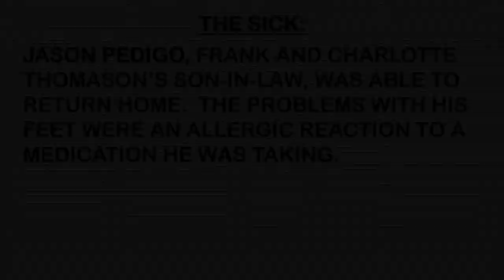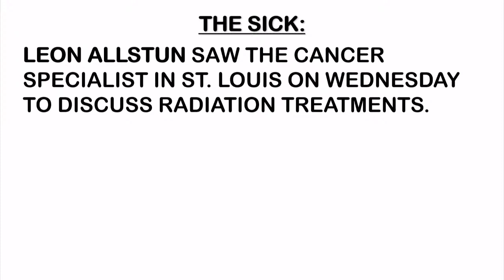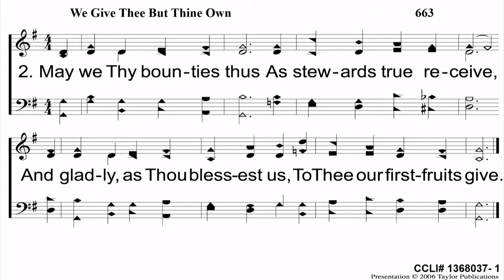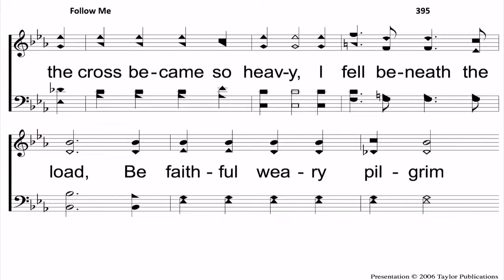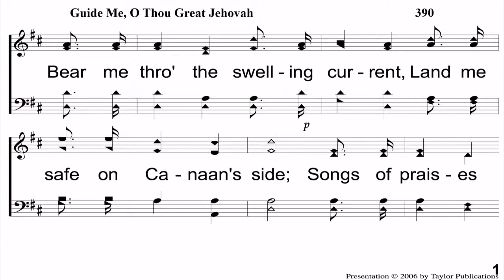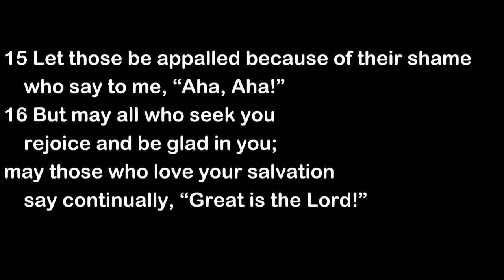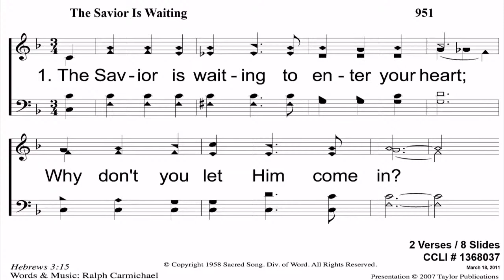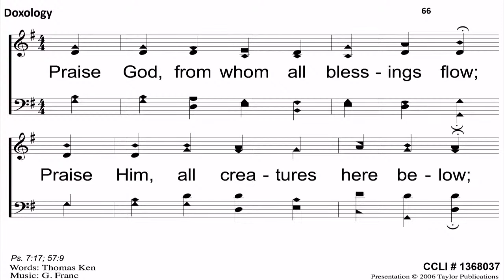08.29.2021: Sunday AM-Adult Class & Service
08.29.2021: Sunday AM-Adult Class & Service